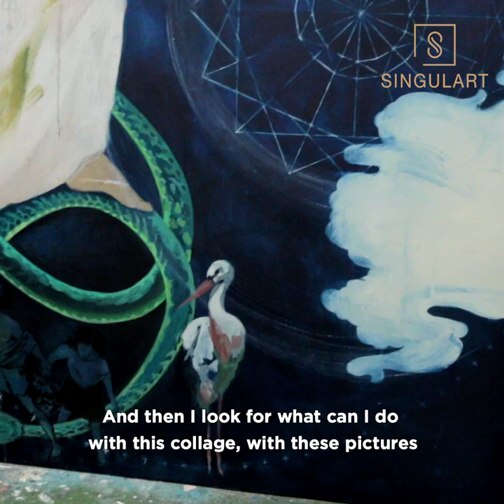Behind the Canvas - Carla Joris